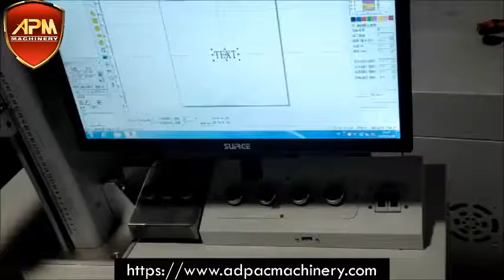APM - Auto Focus Laser Marking Machine @ Selangor, Kuala Lumpur, Johor, Penang, Perak, Kedah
for more details.